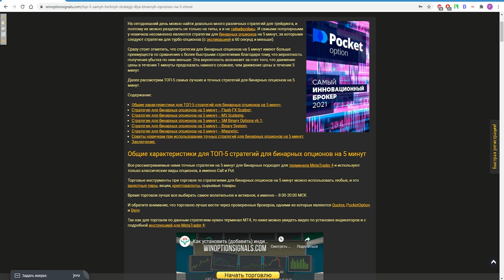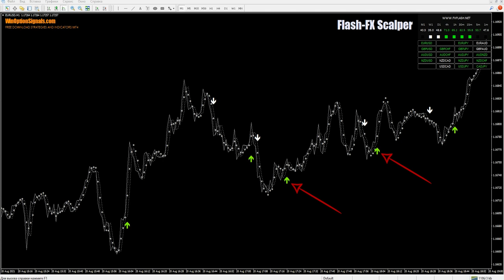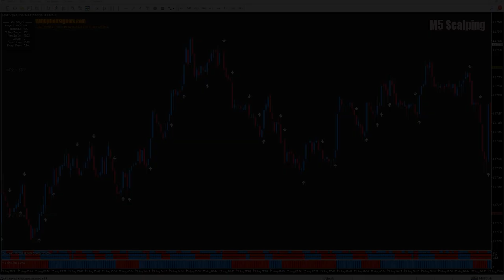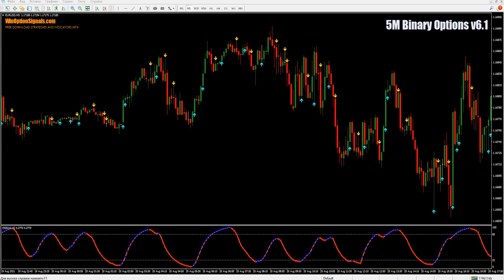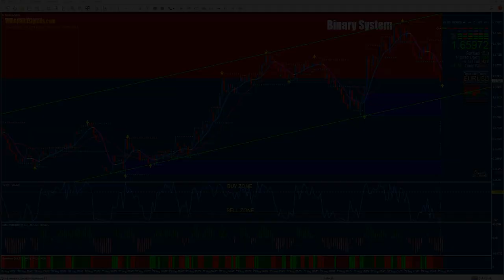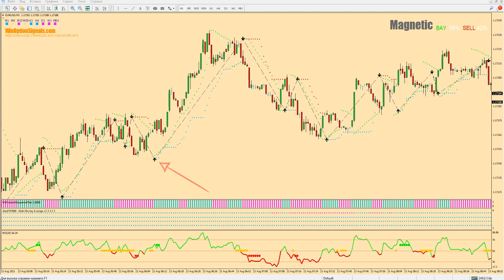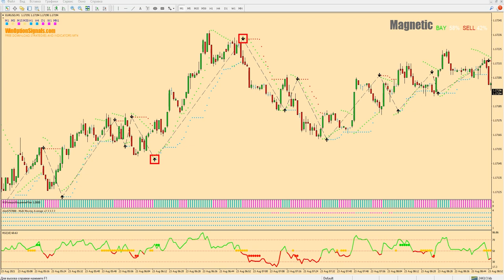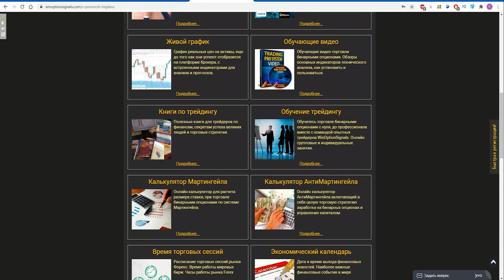Стратегия для бинарных опционов на 5 минут ТОП-5 самых точных и эффективных. Binary Options Strategy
Бесплатно скачать ТОП-5 точных стратегий для бинарных опционов на 5 минут

В этом видео мы рассмотрели ТОП-5 самых точных и эффективных стратегий для бинарных опционов на 5 минут по нашей версии. В этот список входят как платные стратегии, так и бесплатные, но все их можно скачать бесплатно с нашего сайта. В ТОПе можно найти как трендовые стратегии для бинарных опционов, так и сигнальные, скальперские и канальные. Также есть стратегии, основанные на уровнях. Для каждой стратегии бинарных опционов мы показали правила торговли и кратко рассказали о принципах ее работы. В конце видео мы дали краткие рекомендации о том, как можно улучшить процент выигрышных сделок по любой из стратегий.